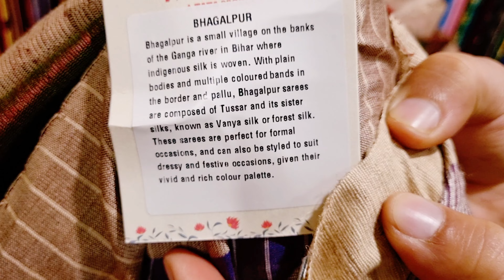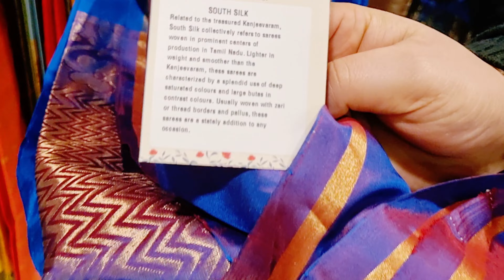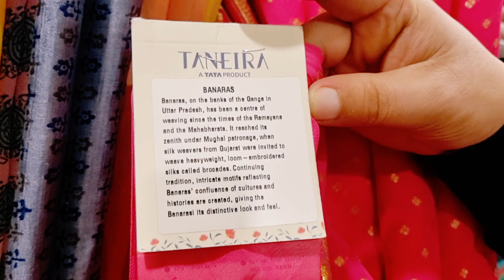Real kanjivaram saree from TATA | Real gold zari saree price | Taneira sarees | Bridal kanjivaram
Complete Address:-

Tanishq Kurukshetra
Grace Palace, Red Rd, Jyoti Nagar, Kurukshetra, Haryana 136118

taneira sarees by tata
summer saree
tata sarees
Titan sarees
banarsi silk saree
silk saree

Thankyou ❤️💕